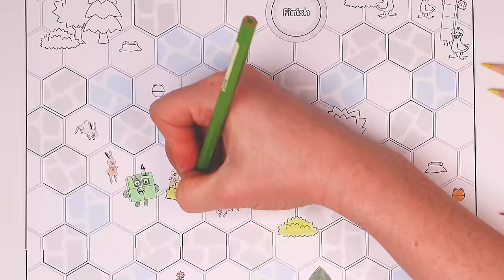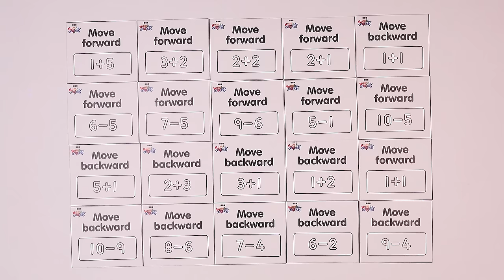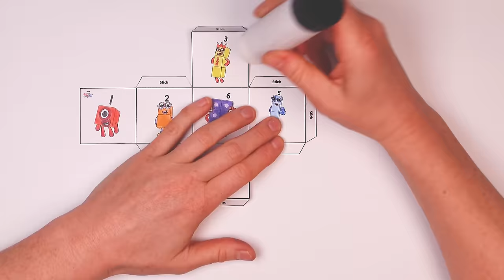The Treasure of Hexagon Island! | Make, Arts and Crafts for Kids | Maths Cartoons | Numberblocks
The treasure of Hexagon island now special art and crafts game for Kids!
Learn to count and have fun with your friends with this amazing make!
Hexagon island table game for kids... Learn Maths the funny way!